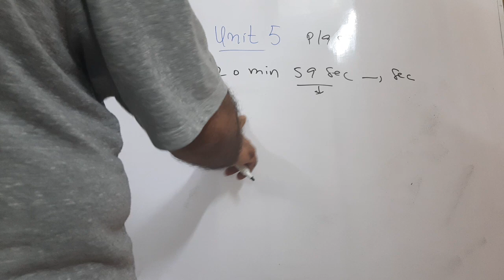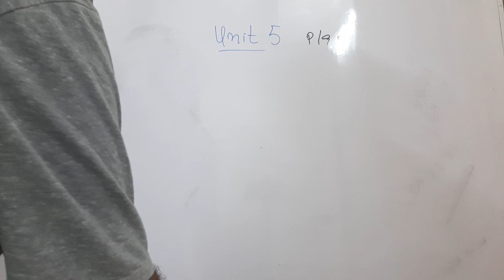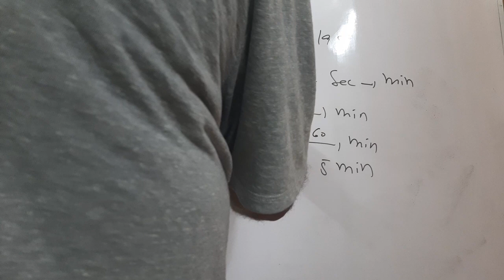Mathematics, PTB, Class 5, Ch 5, Page 98, Converting minutes into minutes and seconds